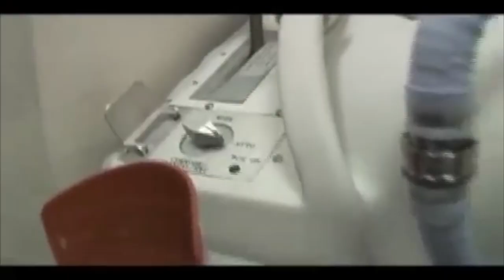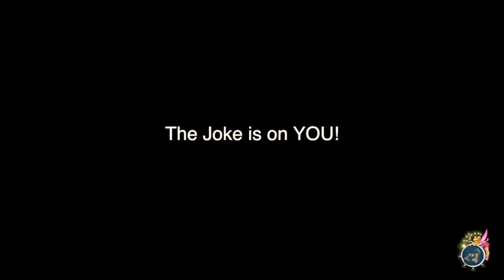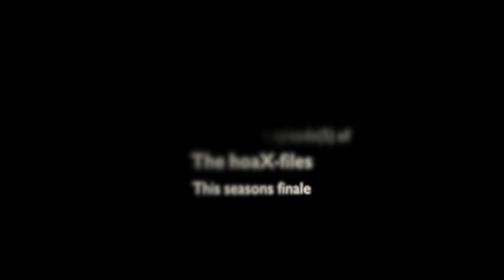Flat Earth video 48 - The Snake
The hoaX-files - Episode 4 (of 5) - Season 1

(2018 - Remastered).

Take care, and share if you dare! :-)

Credits:

Vince B.

Screamin’ Jay Hawkins - I put a spell on you.
(also 10 sec of: Infected Mushroom - The Fly).

Graphics:
Jim Healy

Help this channel to stay alive.
(even 1 dollar will help).

☮Peace & Love💖

TET (Tom)

This material falls under the category of what is believed to be FAIR USE in accordance to the

1 a) Educational, and non-profit purposes.
This material is for the purpose of education, commentary and criticism, and is being distributed without profit,

1 b) Transformative or derivative work.
This material is being made available within this transformative or derivative work for the purpose of education,
commentary and/or criticism. Transformative work basically means giving it a different meaning than the original.

2) Nature of Copyrighted Work
The second fair-use factor considers whether the copyrighted work includes a creative element.
that some works are closer to the core of intended copyright protection which garner only limited protection.

If on the other hand the secondary use adds value to the original, if the quoted matter is used as raw material, transformed in the creation of new information, new aesthetics, new insights, and/or new understandings -this is the very type of activity that the